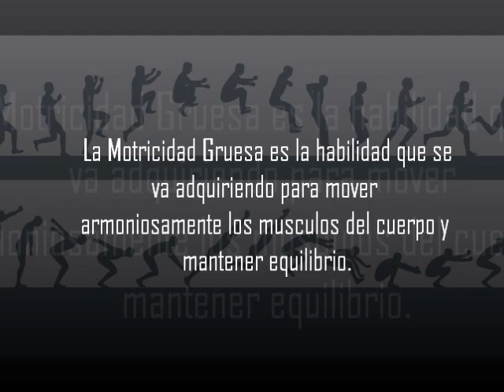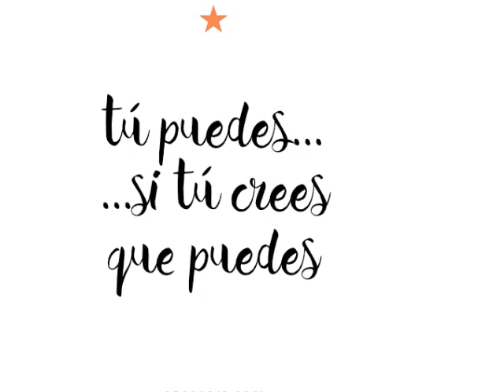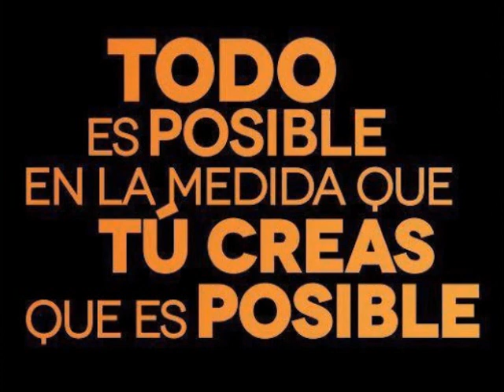HM Elasticidad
Elasticidad en el adulto mayor
Ejercicios de elasticidad para personas mayores